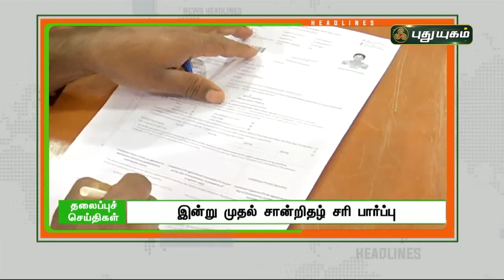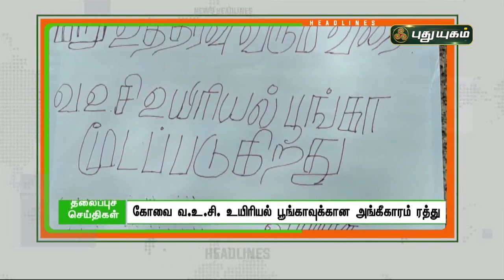1 மணி தலைப்புச் செய்திகள் | 1 PM News | 08/02/2022 | PuthuyugamTV